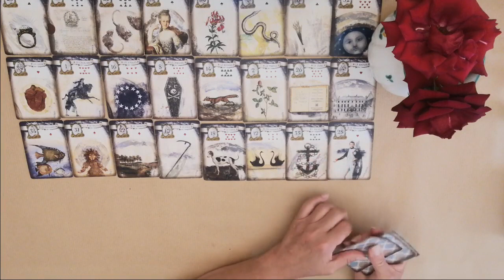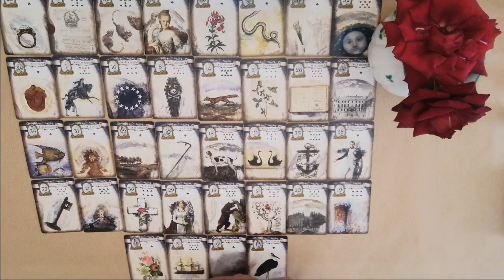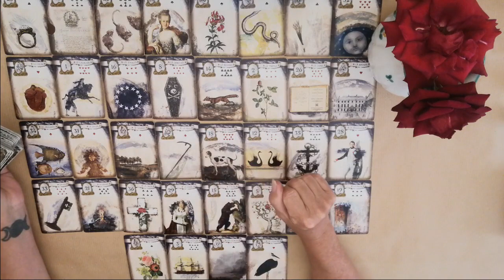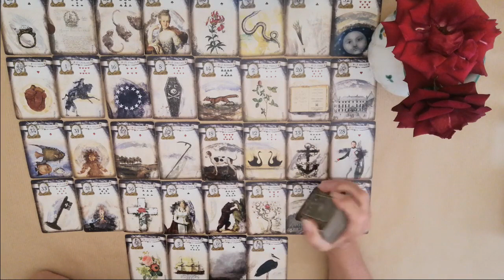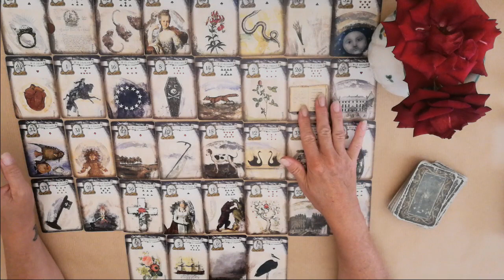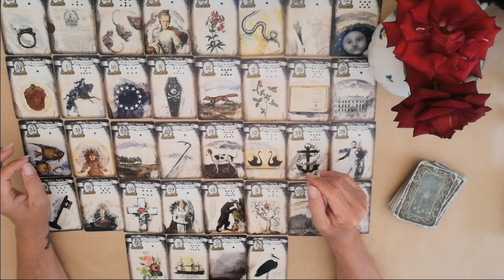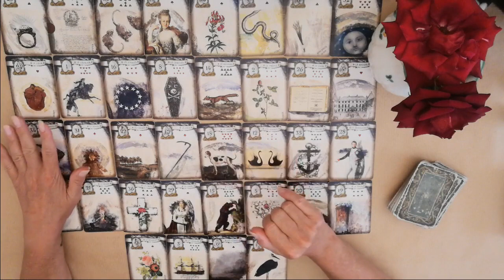♒ WASSERMANN: Dein Seelenthema ⭐ bis Ende August 2023.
Herzlich willkommen ❣️

In diesem Video erfährst du welches Thema deiner SEELE sich im kollektiven Feld bis Ende August 2023 zeigen mag.

🔮 Verwendete Kartendecks: The Lenormand Revolution Deck & Deck of the Bastard Tarot.

Stella ⭐